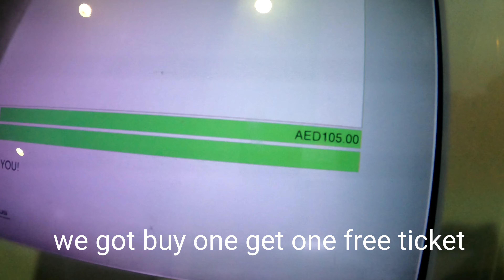Dubai Dolphinarium - Dubai - United Arab Emirates - Ep4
Enjoy the Dubai Dolphinarium Show

Day 4 - Visited Dubai Dolphinarium
nice places for kids

tickets cost was 105 aed but we can get discount by showing Emirates boarding pass

for kids it's 50aed

first time aaya hu india k bahar thoda support kardo